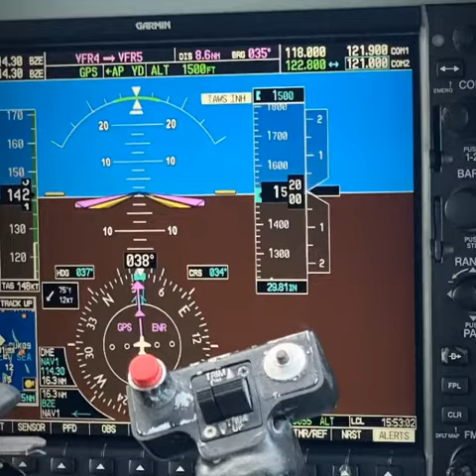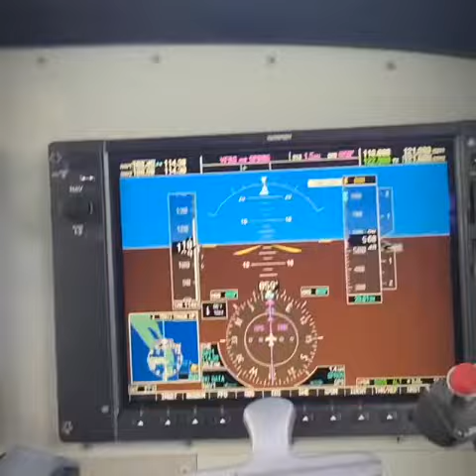Illya’s first co-pilot experience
Tropic Air Belize co-pilot Illya!